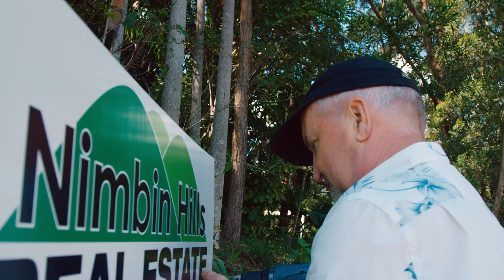John Wilcox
John Wilcox talks about his 25 years as a Summerland customer.